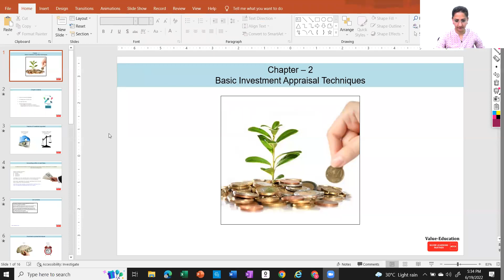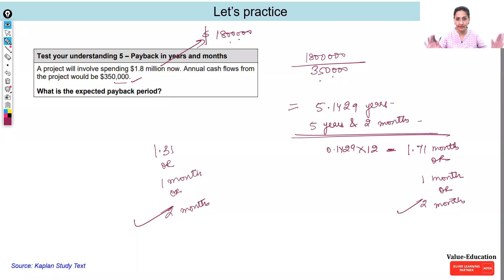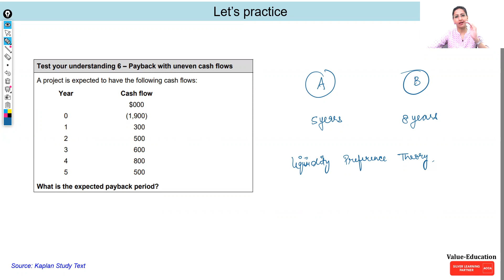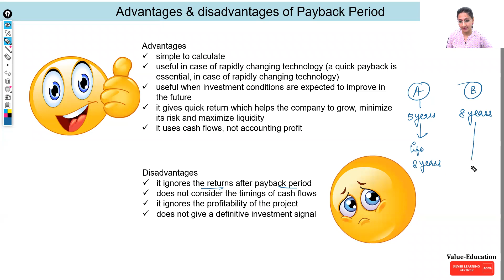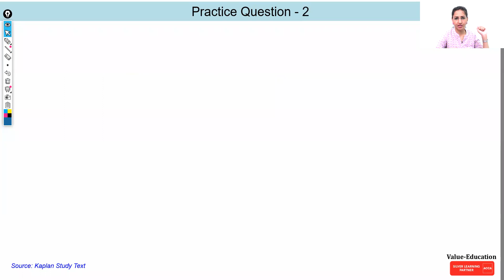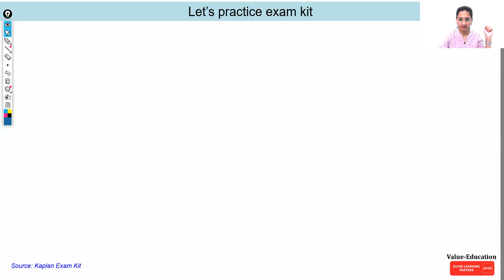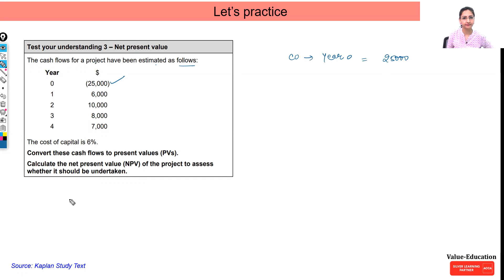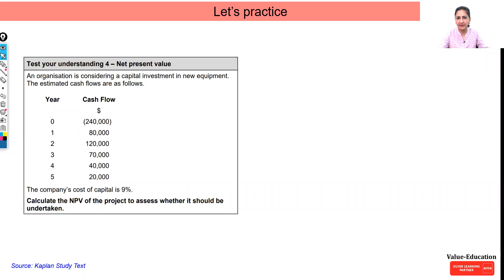ACCA - FM Trial Class - 2 II ACCA FM Classes II ACCA F9 Classes